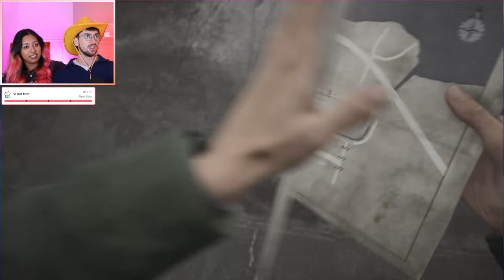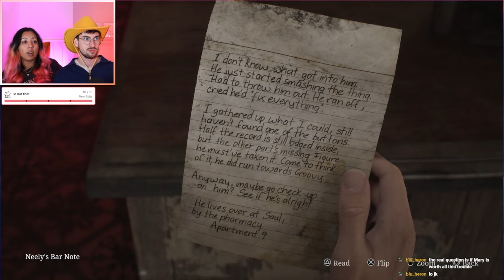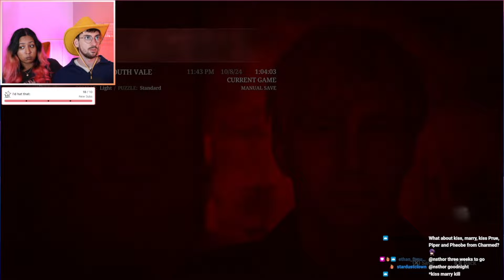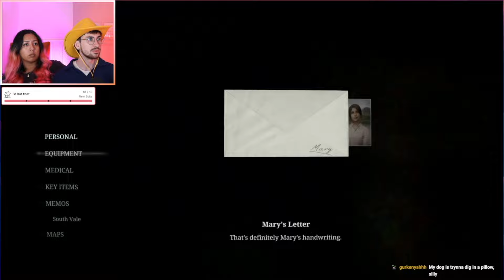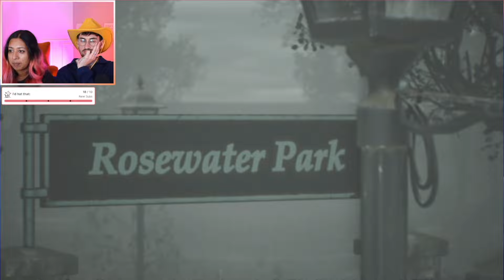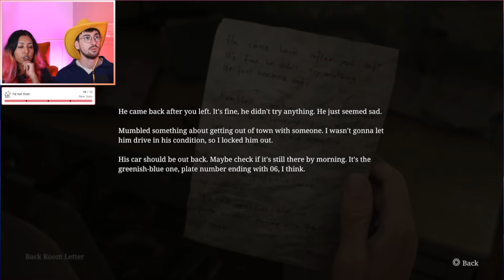Silent Hill 2 👻 we're not scared YOU'RE SCARED [2]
Join us live on Thursdays over on Ta-weetch @shaabaandjamie !

HEY LET'S BE FRIENDS:
Shaaba's channel: @shaaba

Shaaba's channel: @shaaba